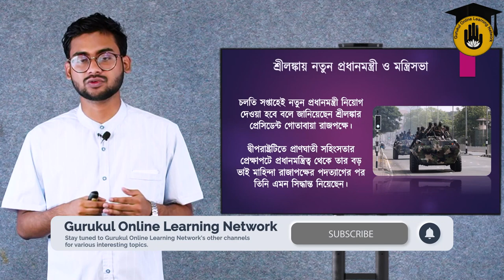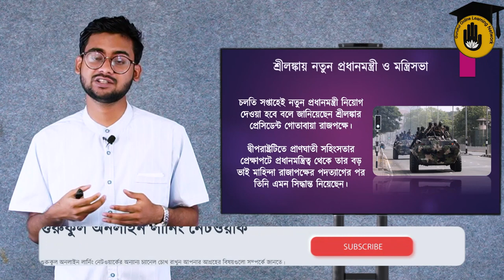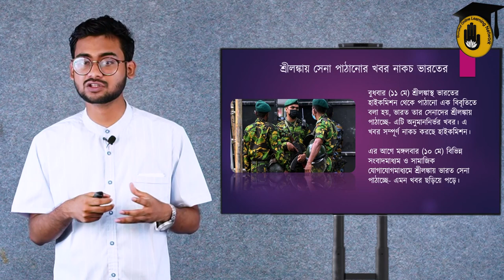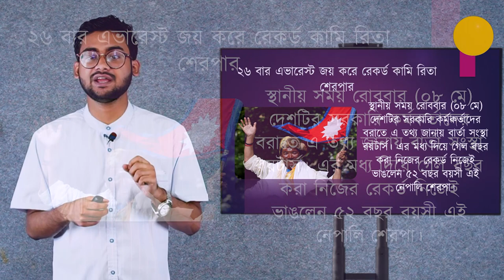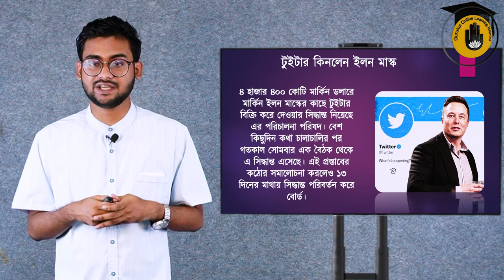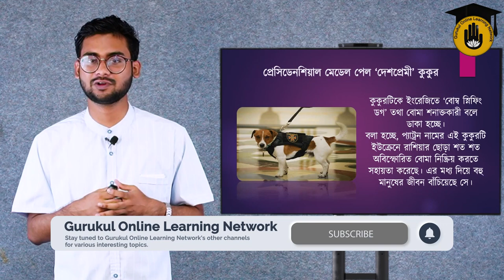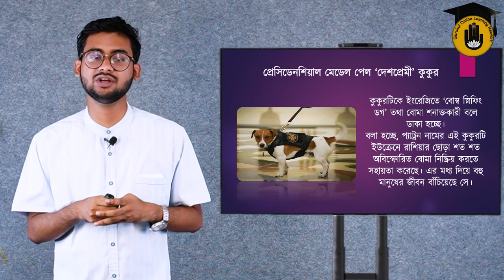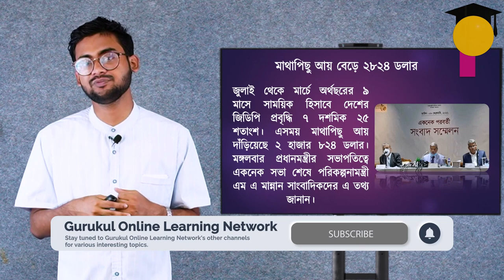সাম্প্রতিক সাধারণ জ্ঞান (আন্তর্জাতিক এবং অভ্যন্তরীণ) || প্রতিযোগিতামূলক পরীক্ষার প্রস্তুতি গুরুকুল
সাম্প্রতিক সাধারণ জ্ঞান (আন্তর্জাতিক এবং অভ্যন্তরীণ) [ Recent General Knowledge (International and Internal) ] আজকের ভিডিও এর আলোচনার বিষয়। সাম্প্রতিক সাধারণ জ্ঞান (আন্তর্জাতিক এবং অভ্যন্তরীণ) [ Recent General Knowledge (International and Internal) ] স্যাগ্মেন্টটিতে আমরা আলোচনা করি সাম্প্রতিক বিভিন্ন বিষয় নিয়ে যেগুলো বাংলাদেশের বিভিন্ন প্রতিযোগিতামূলক পরীক্ষাতে আসার মতো। আজ আসিফ রহমান আলোচনা করেছে -

Chapters:
00:00 - Intro
01:07 - শ্রীলঙ্কার নতুন প্রধানমন্ত্রি ও মন্ত্রিসভা [ Sri Lanka's new Prime Minister and Cabinet ],
04:11 - শ্রীলঙ্কায় সেনা পাঠানোর খবর নাকচ ভারতের [ India denies sending troops to Sri Lanka ],
05:51 - ২৬ বার এভারেস্ট জয়ের রেকর্ড কামি রিতা শেরপার [ Kami Rita Sherper's record of winning Everest 26 times ],
07:42 - টুইটার কিনলেন ইলন মাস্ক [ Elon Musk bought Twitter ] ,
09:11 - ভারতে ভিন্নমত দমনের রাষ্ট্রদ্রোহ আইন স্থগিত,
09:58 - প্রেসিডেন্সিয়াল মেডেল পেল "দেশপ্রেমী" কুকুর [ The "patriotic" dog received the Presidential Medal ]
11:54 - এশিয়ান গেমস স্থগিত [ Asian Games postponed ]
13:14 - দেশের মাথাপিছু আয় বেরে ২৮২৪ ডলার [ per capita income increased of the country is 2824 dollars ]